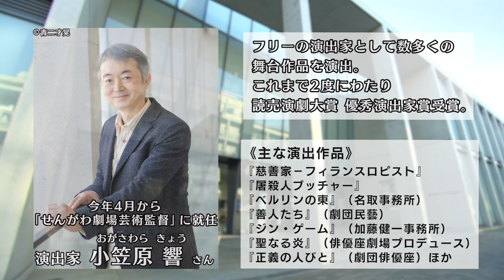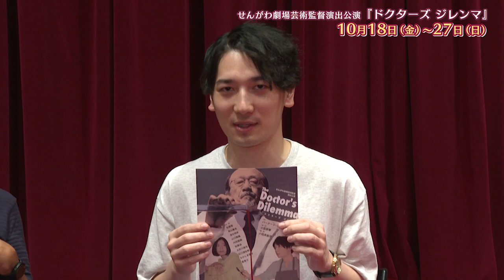せんがわ劇場芸術監督演出公演「ドクターズ ジレンマ」(2024年10月5日号)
テレビ広報ちょうふ2024年10月5日号で放送されたせんがわ劇場からのお知らせです。
今回は、10月18日(金)～27日(日)にせんがわ劇場で上演される「せんがわ劇場芸術監督演出公演『ドクターズ ジレンマ』」についてご紹介します。